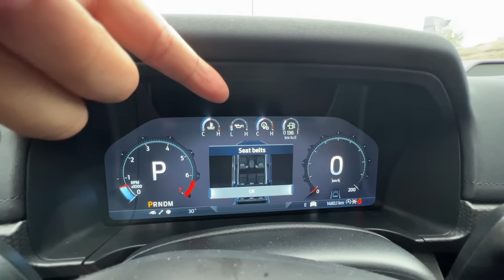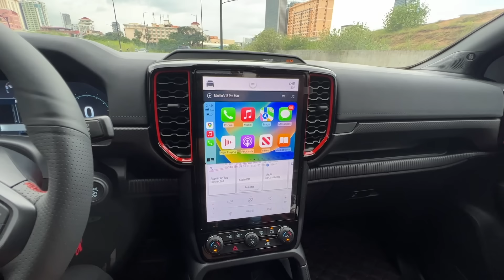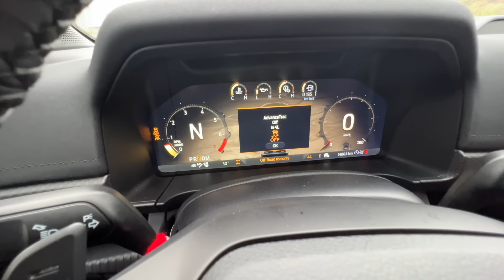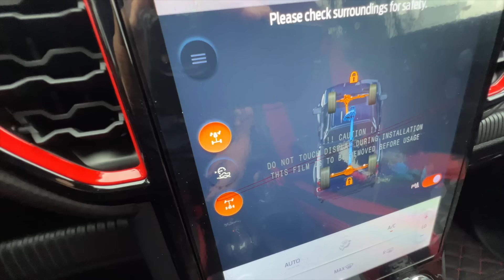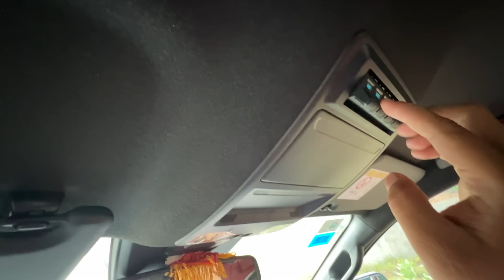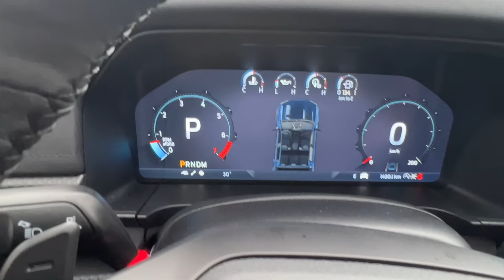គុណវិបត្តិធំ ២ ដែលអ្នកស្រលាញ់ Ford Ranger Raptor គួរតែយល់ | CAMCAR Episode 329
គុណវិបត្តិធំ ២ ដែលអ្នកស្រលាញ់ Ford Ranger Raptor គួរតែដឹង
បងប្រុសៗ ជួយ Share ផងក្រែងល បងៗស្រីៗបានឃើញ ហាហា